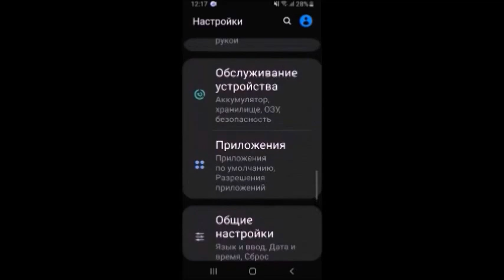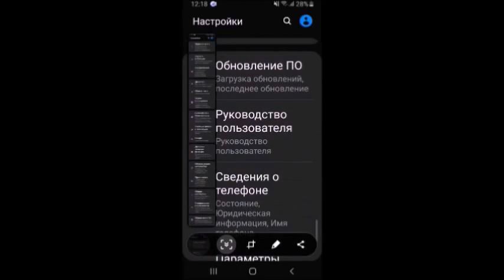3 способа сделать скриншот на samsung 50 2019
Как делать скриншот экрана в самсунг а50 2019 на андроиде 9  - три способа. Первый способ сделать скрин кнопками - он мгновенный. Второй способ сделать снимок экрана ладонью. Третий способ - настроить длинный скриншот, как видео. Сразу после создания будут достуны настройки обрезки скриншота, а вот сделать скриншот задней крышки вам не получится.